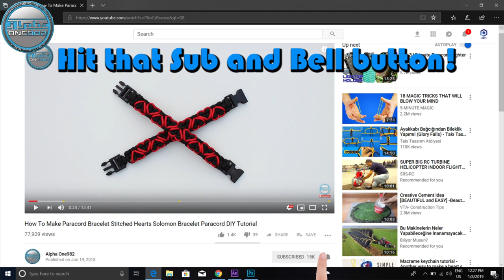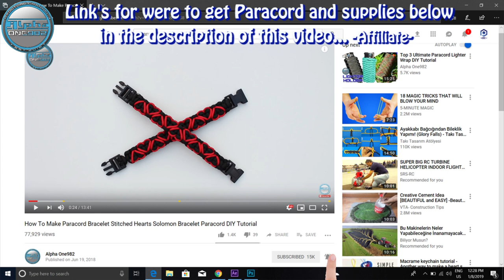How to make Paracord Bracelet Cascading Cobra World of Paracord Tutorial DIY Macrame Bracelet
How to make Paracord Bracelet Cascading Cobra World of Paracord Tutorial DIY

Paracord used:
Black 8 ft or 2.5 mt
Sky Blue 6.6 ft or 2 mt
Neon Yellow microcord 1.6 ft or 0.5 mt
Buckle 5/8

Credit for bracelet designer Jason Lakebrosparacord

PARACORD (Wikipedia)

TITAN SurvivorCord